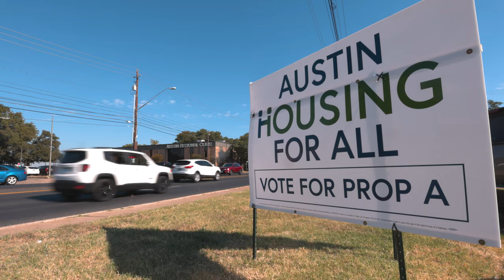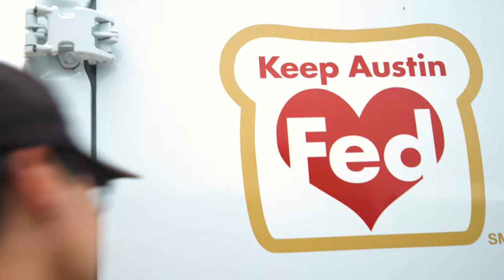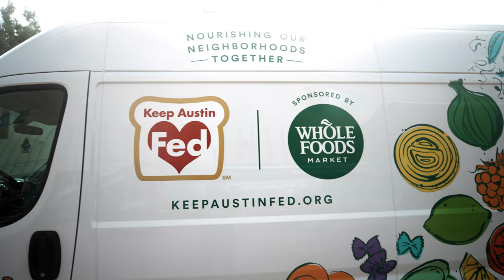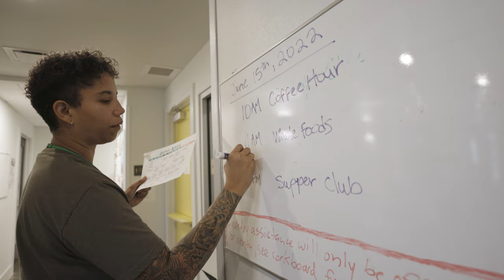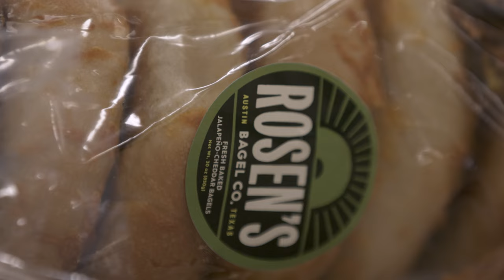Nourishing Our Neighborhoods | Whole Foods Market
How do we feed ourselves by feeding our communities? As housing prices and the wage gap increase, lower-income residents in Austin, TX are finding it increasingly harder to find their next meal and integrate themselves into a rapidly changing city.
With organizations like Whole Foods Market's Nourishing Our Neighborhoods, Keep Austin Fed, and foundation Communities, we have people who are working to connect us. Through food, we have engendered empathy and compassion for the people and the issues they face.